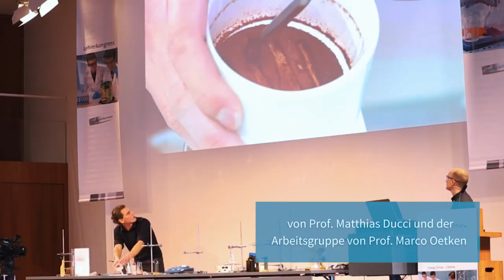Chemie.BW: Der Lehrerkongress 2022 in Freiburg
Nach Freiburg hatten die Verbände Chemie.BW Pädagogen aus ganz Baden-Württemberg eingeladen. Mehr als hundert naturwissenschaftliche Lehrerinnen und Lehrer informierten sich beim Lehrerkongress 2022 – über einfache, aber spektakuläre Nachweisreaktionen mit Alginatbällchen oder farbenfrohe Einblicke in die Katalyse. Virtual Reality war auf dem Markt der Möglichkeiten ebenso wie in einem Infoforum ein wichtiges Thema. Aber auch Workshops zur digitalen Messwerterfassung, DNA-Sequenzierung, Umwelttechnik oder Experimente mit Siliconen und Cyclodextrinen zeigten, was an aktuellsten Themen in den Schulen bereits umsetzbar ist. Die baden-württembergische Kultusministerin Theresa Schopper betonte in ihrem Grußwort die Vorteile des Standortes Baden-Württemberg auch für die Bildung: „Mit unserer einzigartigen Struktur im Land von kleinen, mittelständischen und großen Unternehmen, den vielfältigen Bildungs- und Forschungseinrichtungen, und dem hervorragenden Ausbildungssystem eröffnen sich für unsere jungen Menschen großartige Karriereperspektiven in den MINT-Berufen.“ Sie hob die vielfältige Unterstützung der Verbände für Schulwettbewerbe und Schulpartnerschaften hervor.